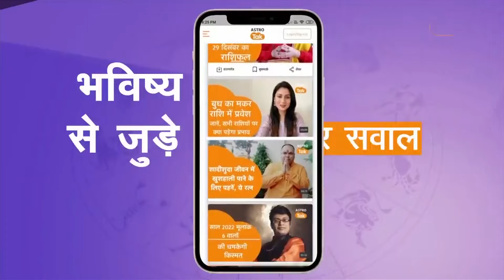मजबूत शुक्र और कमजोर शुक्र के लक्षण । Shailendra Pandey | Astro Tak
Shukra grah: शुक्र ग्रहों में कोमल और सौंदर्यवान माना जाता है और इनको ग्रहों में मंत्री पद प्राप्त है, साथ ही ये जीवन की भावनाओं से संबंध रखता है. वैदिक ज्योतिष के अनुसार शुक्र ग्रह को वृष राशि और तुला राशि का स्वामी माना जाता है. जहां शुक्र को ऐश्वर्य और सुख-समृद्धि का कारक माना जाता है वहीं इसके कमजोर होने से यह छिन भी सकता है. जिन लोगों की कुंडली में शुक्र उच्च स्थिति में बैठे हुए होते हैं उनको शारीरिक और मानसिक रूप से कष्ट नहीं होता लेकिन जिनकी कुंडली में शुक्र ग्रह कमजोर होता है उन लोगों को शारीरिक और आर्थिक समस्याओं का सामना करना पड़ता है. इस ग्रह को कई ज्योतिषी उपायों के द्वारा मजबूत किया जा सकता है...तो आइए ऐसे में ज्योतिर्विद शैलेंद्र पांडेय जी से जानते हैं कि, मजबूत शुक्र और कमजोर शुक्र के लक्षण क्या हैं...